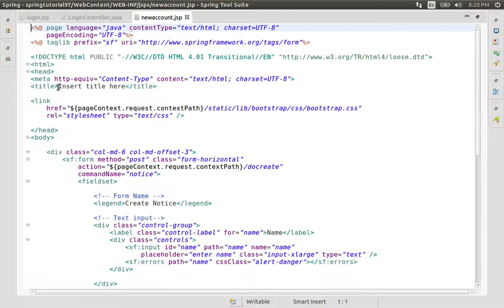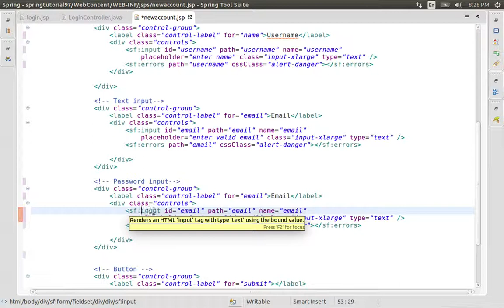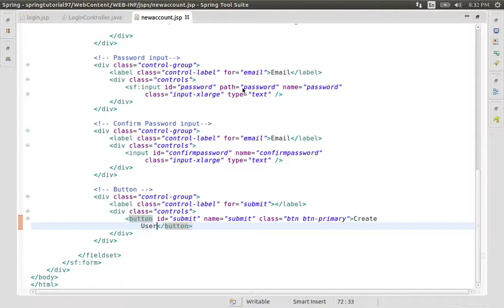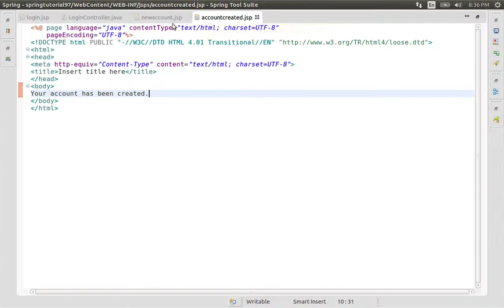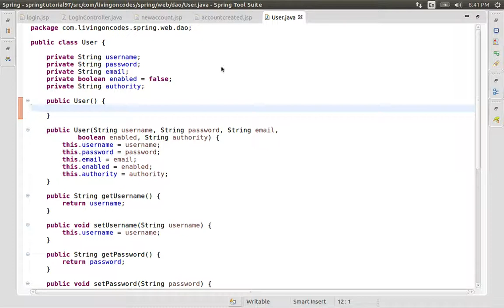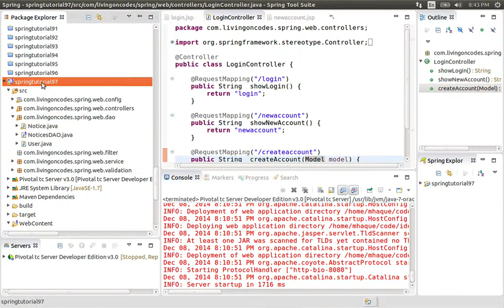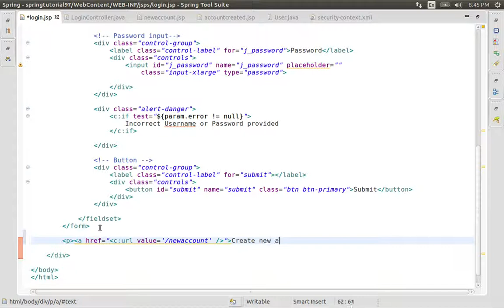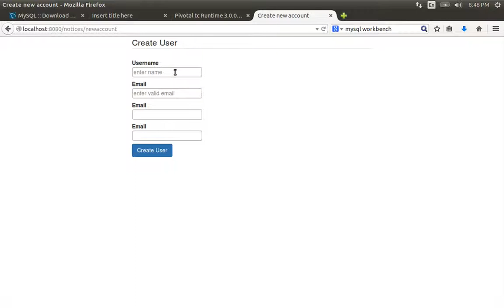97 Adding a Create Account Form